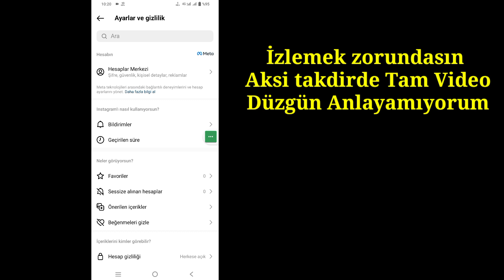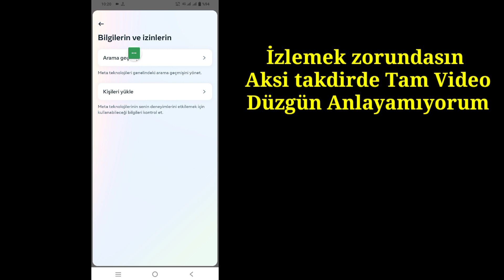Tam Instagram Arama Geçmişinizi Nasıl Bulunur 2023 | Instagram'da arama geçmişini nasıl görebilirim?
Merhaba millet
 Bu Videoda Size Tam Instagram Arama Geçmişinizi (2023) Nasıl Bulacağınızı Göstereceğim || Instagram'da arama geçmişini nasıl görebilirim?

 Tam Instagram Arama Geçmişinizi Nasıl Bulunur Bir iOS, Android ve iphone mobil kullanıcısı mısınız?  Ardından aşağıdaki adımları izleyin
 Instagram Uygulamasını açın, profil simgenize dokunun.
 Hesap Merkezi'nde daha fazlasını gör'e ve ardından Bilgileriniz ve izinleriniz'e dokunun.
 Tüm aramaları incelemek ve yönetmek istediğiniz hesaba dokunun.

     🙏🙏LÜTFEN🙏🙏
     👍👍BEĞENİN👍👍
     👉👉YORUM 👈👈